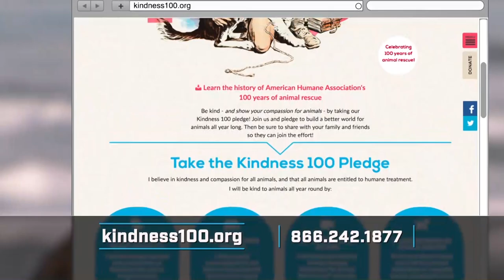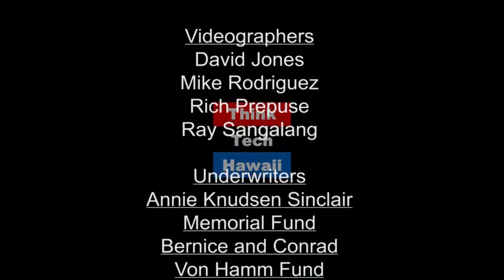No rest on Christmas (Trump Week)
What can we expect on New Year's Day.  Jay Fidell, Tim Apicella and Cynthia Sinclair discuss Trump Week in the week of Christmas, including more on departures; more on Mueller;  the shutdown; strange FEMA camps on the mainland; the Wall and immigration; tariffs; ban on Chinese telecom; the prospect of a recession; manic distractions; tiip to Iran; Trump "all alone" in white house as Government shut down, seven day government shutdown; bill to allow food and medicine, and stop bombing on Yemen; House will vote on Senate Bill to reopen; House Oversight Committee sends 51 letters to agencies requesting documents; stock market volatility, criticism of the Fed and Steve Munuchin contacting banks.

The host for this episode is Jay Fidell.  The guests for this episode are Tim Apicella and Cynthia Lee Sinclair.

The host for this episode is Jay Fidell.  The guest for this episode is Tim Apicella.